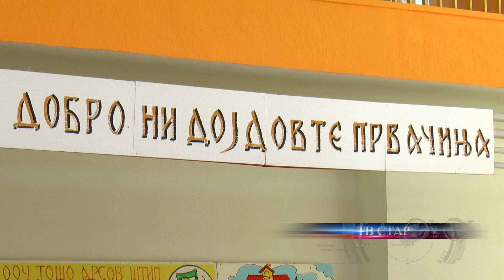КОЧАНСКИТЕ ПРВАЧИЊА ЌЕ ДОБИЈАТ ПО 3 000 ДЕНАРИ 02 08 2023